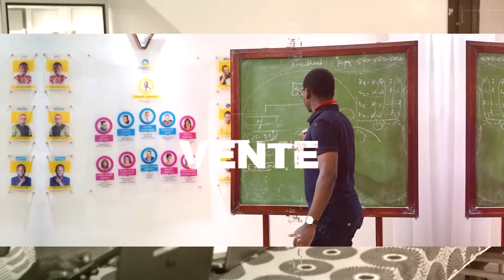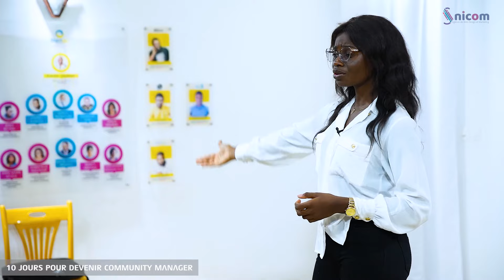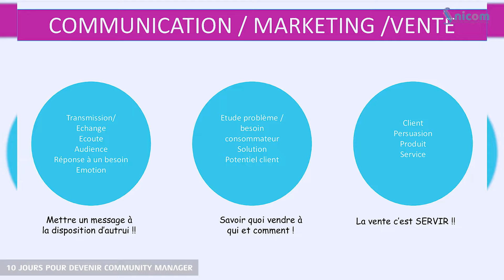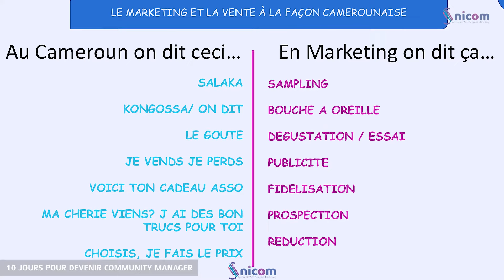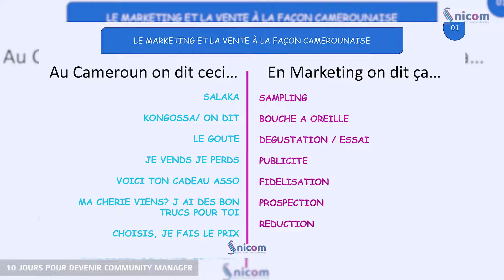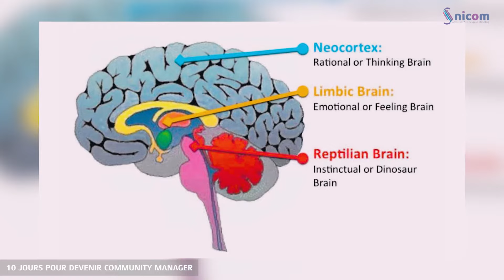📌 FORMATION EN COMMUNITY MANAGEMENT | JOUR 1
📌 Découvrez intégralement la Formation en Community Management afin de devenir un acteur incontournable du Digital !